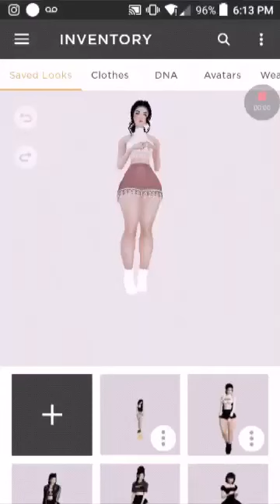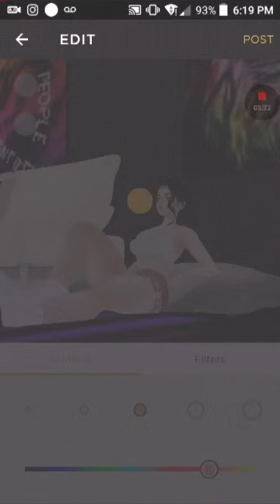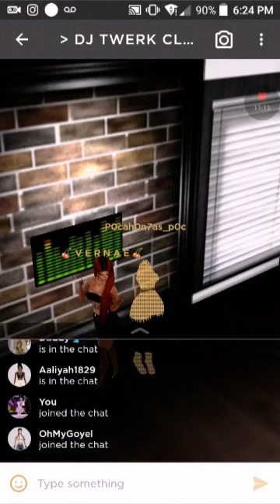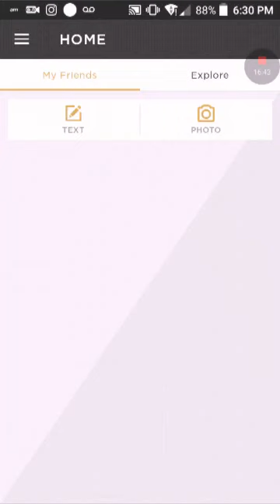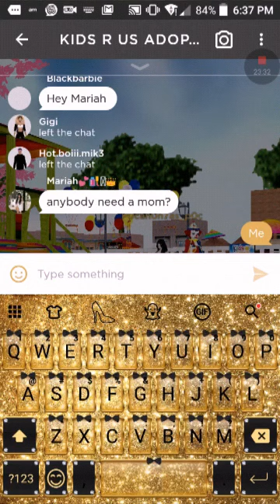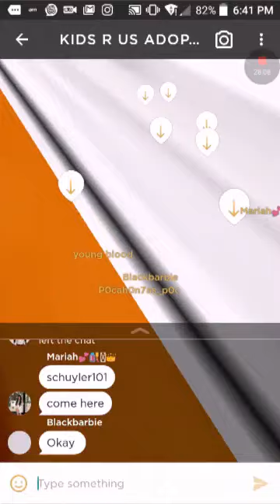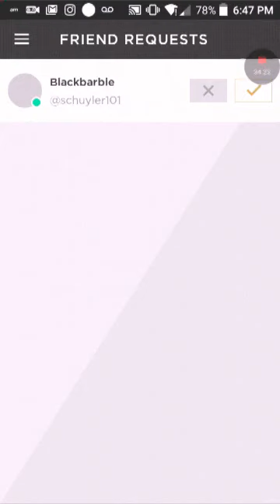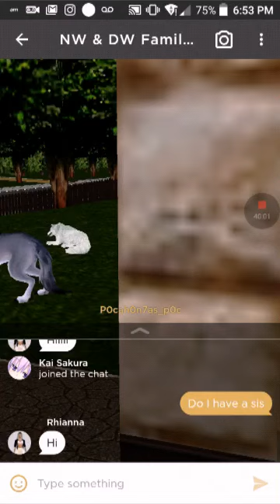Imvu wit the kid episode 2